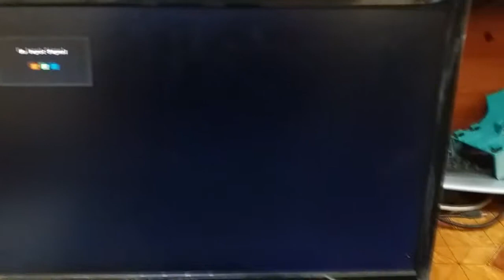CBOX MONİTÖR GÖRÜNTÜ YOK TAMİR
selamunaleyküm arkadaşlar bu video da sizlere c boc marka bir monitörün kondansatör sorunu nasıl düzeltirilir bunu göstermeye çalışacağım. umarım faydalı olur hepinize kolay gelsin iyi çalışmalar.